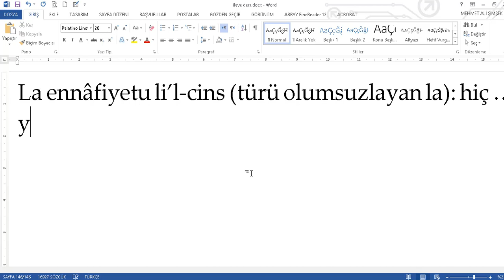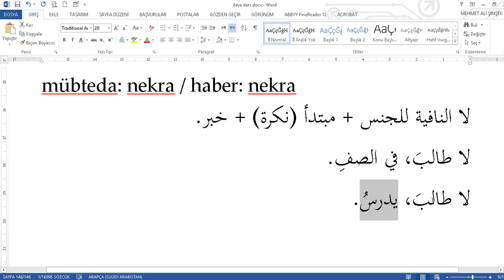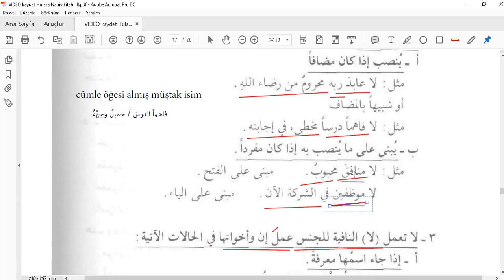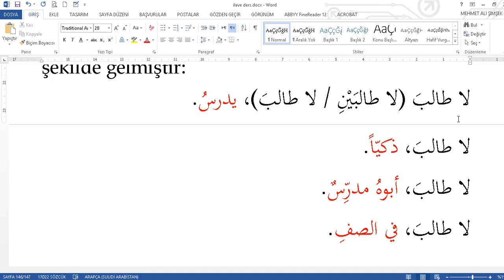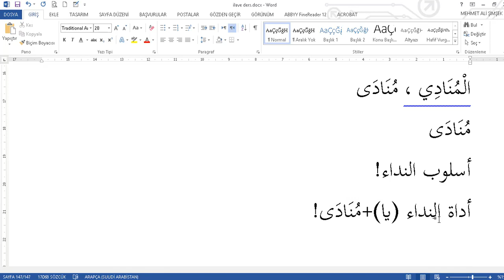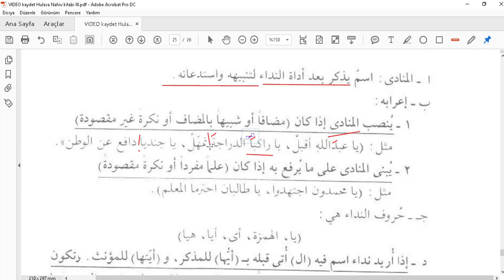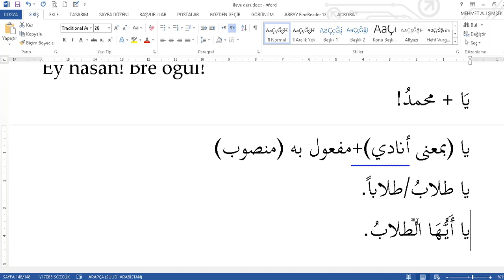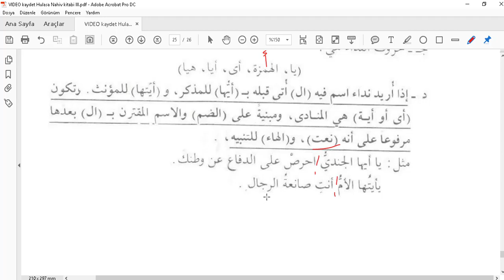Arapca Ders Notlari (Nahiv Ozet 26) Lâ ennâfiyetu li'l-cins - nidâ uslubu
Lâ ennâfiyetu li'l-cins - nidâ uslubu